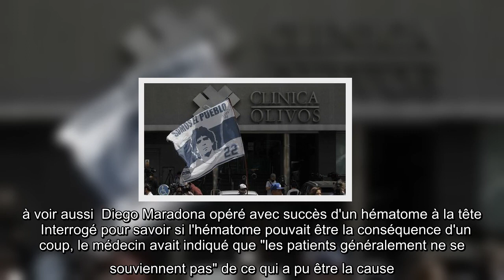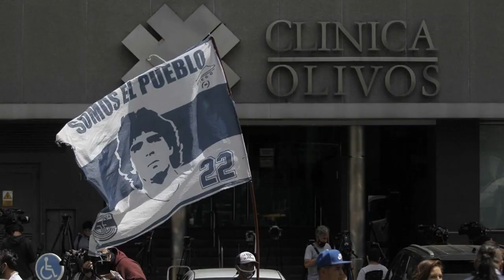Diego Maradona va rester plusieurs jours à l'hôpital à la suite de l'opération d'un hématome à la tê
Diego Maradona va rester plusieurs jours à l'hôpital à la suite de l'opération d'un hématome à la tête qu'il a subie mardi 3 novembre à Buenos Aires, a déclaré ce jeudi son médecin,…